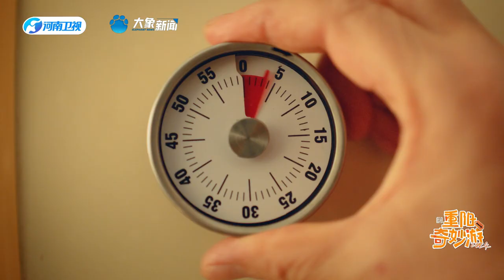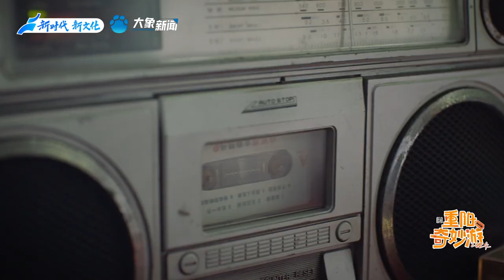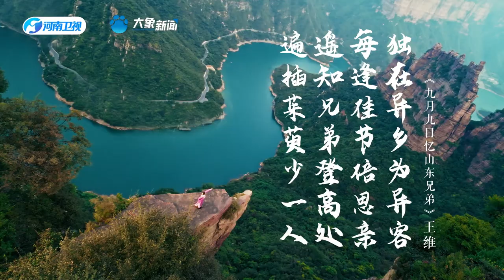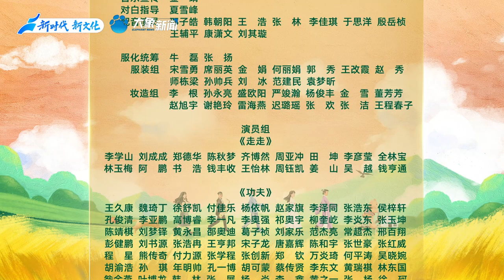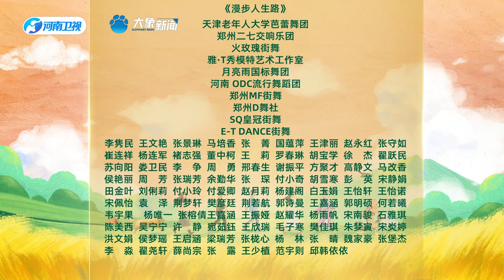【FULL】2024 Adventures on Double Ninth Festival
Adventures on Double Ninth Festival, the final chapter of Henan TV's 2024 Chinese Festival series! Join us to watch the show!

The show centers on the theme of "Life is a journey towards the wilderness", and presents real characters or stories through creative video formats, leading the audience into the expansive autumn landscape of towering mountains and flowing waters.

With rich cultural symbols of the Double Ninth Festival, the show showcases the beauty of Chinese culture, art, landscape, and humanities.

Double Ninth Festival, or Chongyang Festival, falls on Oct 11 this year. It includes many traditions like climbing to high places, admiring chrysanthemum flowers, drinking chrysanthemum wine, eating Chongyang cake, and caring for the elderly.